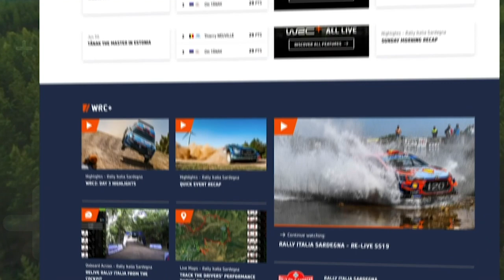Marcus Grönholm - FIA World Rally Champion 2000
20 years ago Marcus Grönholm / Timo Rautiainen (Peugeot Sport) won the FIA World Rally Championship at Wales Rally GB 2000 🏆